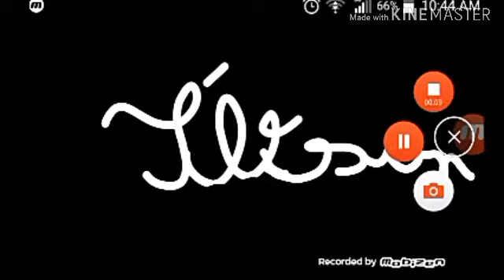Escola de sayajins #2